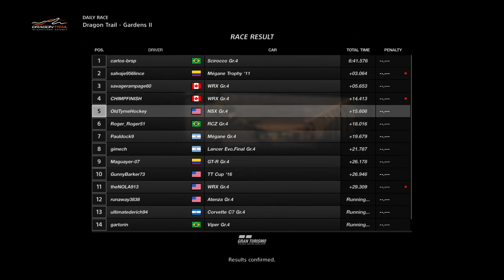Ten spots!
Big Respect to Roger_Roger51! Many passings. PenaltyBoxx Whysoserious ExpectMe mygtmoment @Roger_Roger51